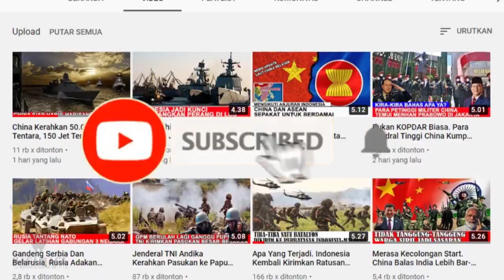Indonesia Bentuk Pasukan Elite Baru Untuk Perkokoh NKRI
Pasukan khusus Rajawali' bentukan BIN sedang ramai diperbincangkan setelah muncul postingan dari ketua MPR Bambang Soesatyo. Pengamat militer dan intelijen Susaningtyas Kertopati berpendapat intelijen khusus (Intelsus) "Rajawali" yang dimiliki oleh Badan Intelijen Negara (BIN) bukan merupakan pasukan khusus.
"Intelijen khusus Rajawali bukan pasukan khusus, namun taruna/taruni dan para agen lulusan STIN dan Seno (BIN) yang terpilih dididik untuk memiliki kemampuan Intelsus termasuk kemampuan intelijen tempur (Intelpur)," kata Susaningtyas, dalam keterangan kepada wartawan, Senin (14/9/2020).